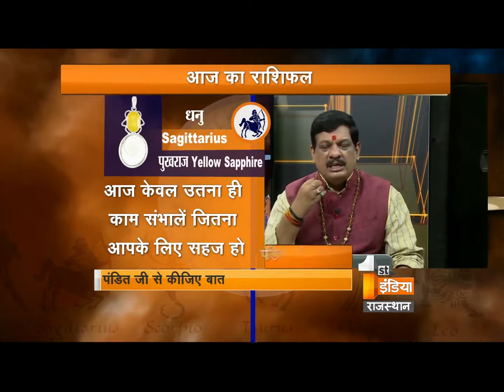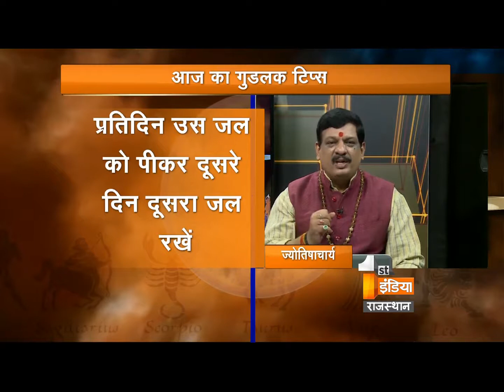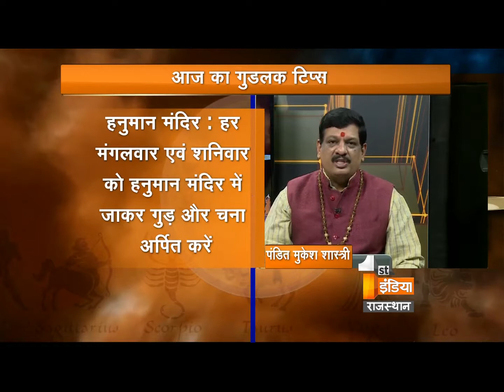हनुमानजी की कौन-सी साधना से किस तरह के कष्ट मिटते हैं - जानिये पंडित मुकेश शास्त्री जी से | Part - 2